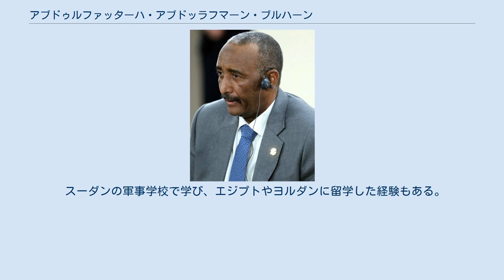アブドゥルファッターハ・アブドッラフマーン・ブルハーン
アブドゥルファッターハ・アブドッラフマーン・ブルハーン（アラビア語: عبد الفتاح عبد الرحمن البرهان‎, Abdel Fattah Abdelrahman Burhan 、1960年 - ）は、スーダンの軍人、政治家。
階級は中将。
 2019年4月にアフメド・アワド・イブンオウフの後任として暫定軍事評議会議長に就任し、同年8月に国家元首にあたる主権評議会議長に就任。
10月25日に再度クーデターを起こして暫定政権と主権評議会を解散させた（後述）。
 2018年に発生した抗議運動（スーダン革命）でデモ参加者の声に耳を傾けるなど、スーダンの将軍のなかでは清廉な人柄とされる。
しかし、暫定軍事評議会議長就任後は、反政府抗議運動の徹底的な弾圧や、インターネットの遮断を行っている。
特に2018年6月3日には、平和的にデモ行進していた大勢の人々が、警察部隊や民兵に殺害され、40人前後の遺体がナイル川に投げ入れられたほか、数百人がハルツーム市街で拷問、傷害、強姦された。
 2019年5月には初めての外遊としてエジプトを訪問し、大統領のアブドルファッターフ・アッ＝シーシーと会談した。
2回目の外遊先はアラブ首長国連邦であった。
 2019年のクーデター後は合議制の主権評議会という形で権力の一翼を担ったが、議長職が文民に渡る2021年11月を前にアブダッラー・ハムドゥーク首相との関係は次第に悪化。
2021年10月14日にブルハーンはハムドゥーク首相に辞任を要求したが、ハムドゥークはこれを拒否。
25日朝に軍部はハムドゥークの自宅を包囲し軟禁下に置いたほか、政権側の要人の身柄も次々に拘束した。
ブルハーンは国営放送スーダンテレビを通じてハムドゥーク暫定政権の打倒と、自らが議長を務める主権評議会の解散を宣言。
また全土に非常事態宣言を発令したほか、選挙を2023年7月に実施することも合わせて発表し、国家運営能力のある民選政権への移行に軍部が責任を持つとした（2021年10月スーダンクーデター）。
 スーダンの軍事学校で学び、エジプトやヨルダンに留学した経験もある。
妻とのあいだに3子がいる。